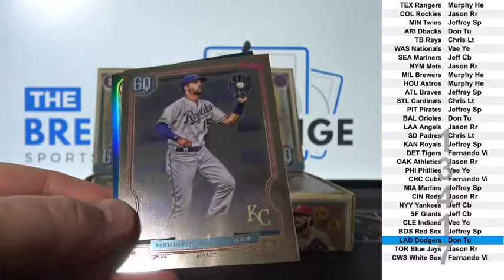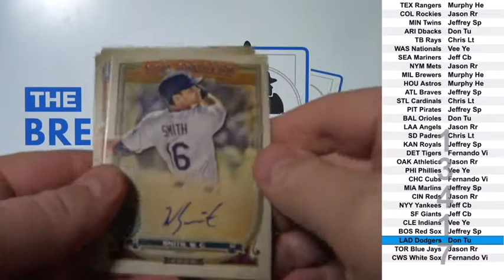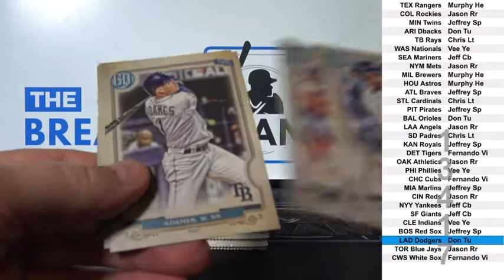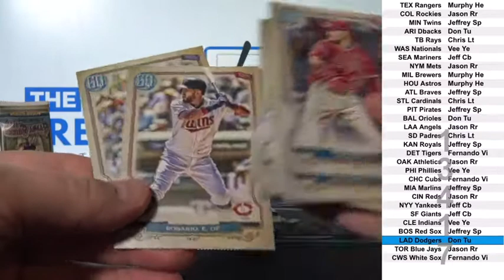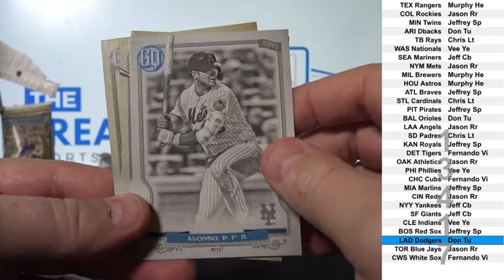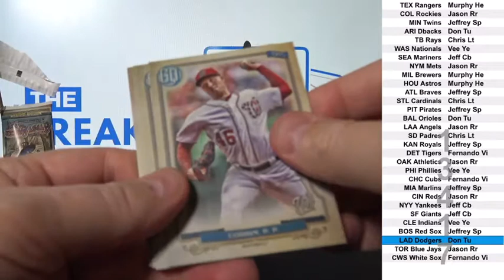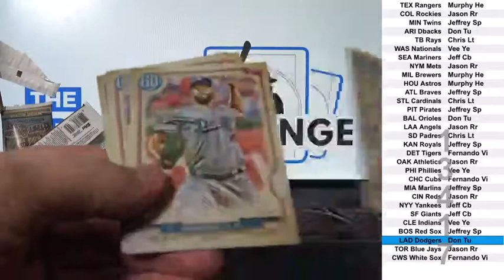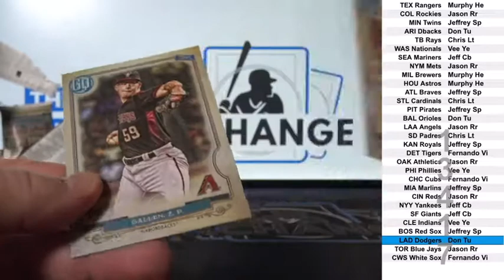1 Box of 2020 Topps Gypsy Queen Baseball (Break ID: 13417)